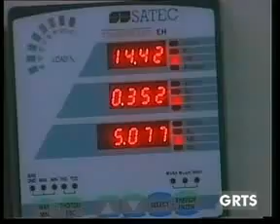GRTS 19 09 2011 2150 GMT